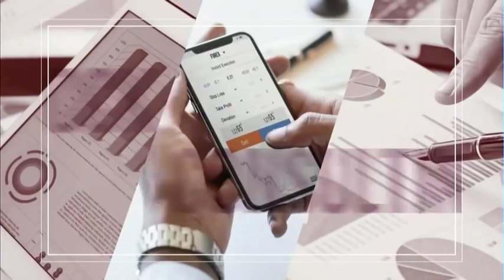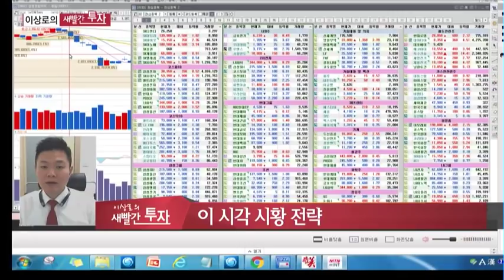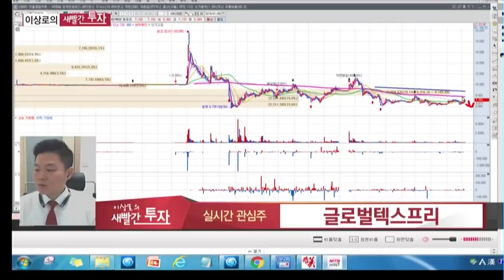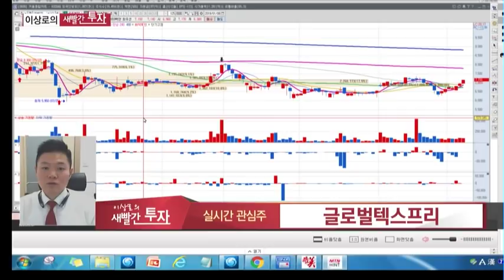MTN 이상로의 새빨간투자 월화수 오전10시 10분 주식추천 종목추천 삼성전자, 유진로봇, 대웅제약, 글로벌텍스프리, 무상증자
1월 7일 장중 시황전략 및 추천했던 종목에 대한 AS, 금일 관심가질 종목 2가지를 소개하고 종목군별 투자포인트를 설명해드립니다.

1월 3일 유진로봇 +7.0%상승, 업황 변화가능성 제기
글로벌텍스프리
대웅제약